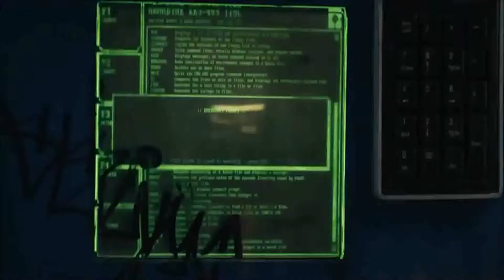Elysium - Trailer Oficial Subtitulado Latino HD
Elysium es una película estadounidense de ciencia ficción dirigida por Neill Blomkamp y protagonizada por Matt Damon, Jodie Foster, Sharlto Copley, Wagner Moura, Carley Pope y Alice Braga. Está ambientado en un futuro cercano en el que una Tierra superpoblada tiene graves problemas de masificación y contaminación, mientras la parte más pudiente de la población reside aislada de todo eso en un hábitat espacial llamado Elysium